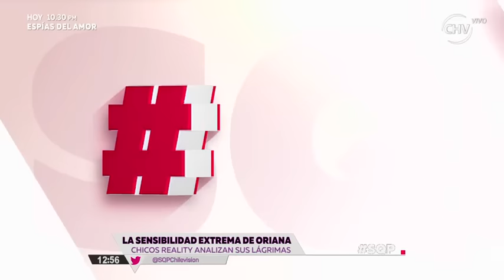Oriana Marzolli y su extrema sensibilidad en reality - SQP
Se caracterizaba por ser la villlana de Volverías con tu Ex, pero ha recibido las criticas por ser sentimental